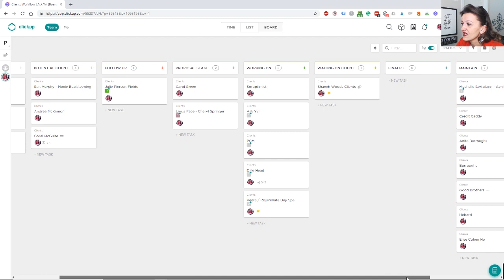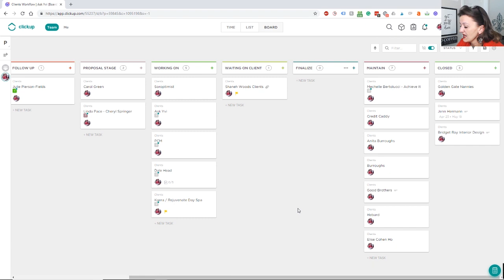Bulletproof Client Workflow in ClickUp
How often have you lost track of clients in the past?
Things fell through the cracks, you never followed up with potential clients...

My Bulletproof Client Workflow in ClickUp can help you stay on top of things and prevent that from happening again.

It's time to take our biz management to the next level!
Come plan with me and learn how to use ClickUp to be more productive.

Yvonne Heimann - Ask Yvi

ABOUT YVONNE:

As a web designer and business efficiency coach who runs multiple
businesses, Yvonne has over 10 years of experience organizing, strengthening, and streamlining businesses into profitability and success.

She was born and raised in Germany where she caught the entrepreneurial bug
early on, working in her parents’ business and owning her own pub by the tender age of 22.

Yvonne left the safety net and security she had in Germany to pursue her own dreams. Since moving to the US in 2007, Yvonne’s goal has been to help empower entrepreneurs so they can successfully run a sustainable business while also enjoying life.

Her own life-changing challenge came in 2014, when she lost her husband to cancer. Yvonne was determined to resume her passion of building “bulletproof businesses” that can withstand anything.

I only recommend products/services/software that I feel provide value, we are all different. A product/ service/software that I really like and recommend may not be right for you and your goals and way of working. Always do your own research on any product before you purchase it.

And we all have bills to pay and coffees to drink, right?! ;)